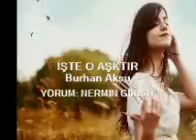İŞTE O AŞKTIR Burhan Aksu